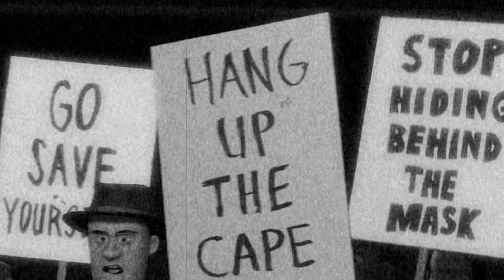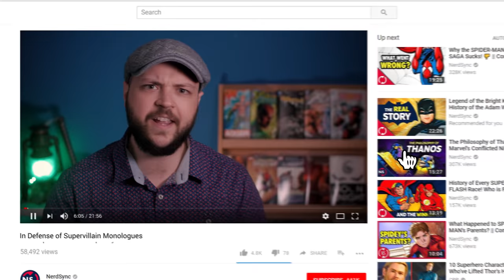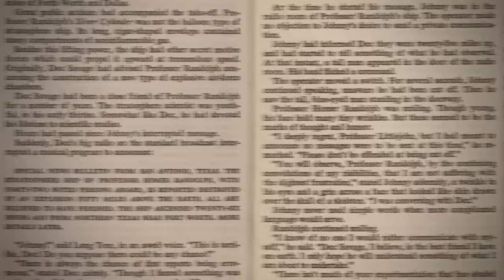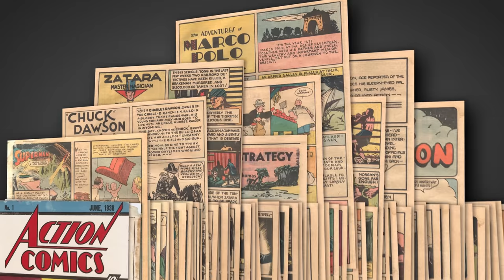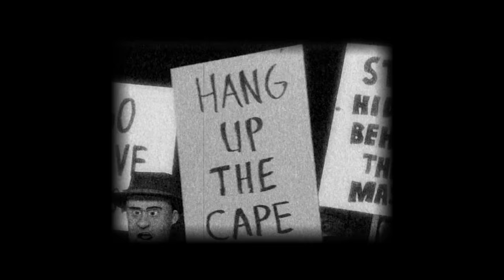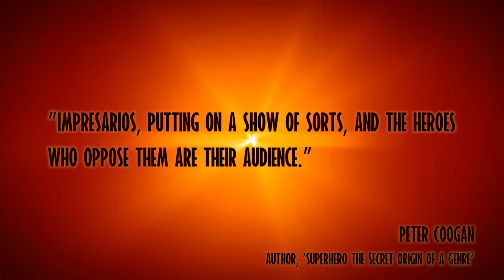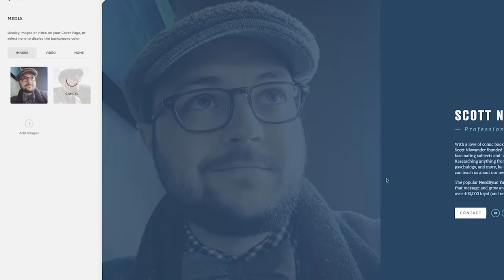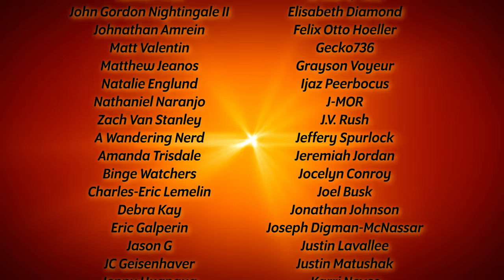The Incredibles: The Art of Supervillain Monologues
The Incredibles: The Art of Supervillain Monologues, by NerdSync

Pixar's The Incredibles pokes fun at comic book superhero tropes like capes, costumes, and, of course, how a supervillain will stop in his tracks to monologue at the hero for no discernible reason. Why do villains do this? Let's analyze the history and narrative function of the supervillain monologue throughout comics and movies to explain why Syndrome's speech towards Mr. Incredible is actually a brilliant creative tool!

— SOURCES —
Superhero: The Secret Origin of a Genre
Your Hero is Only as Good as Your Villain
Cash for Words: A Brief History of Writing for Money

Sound recorder
Tripod head